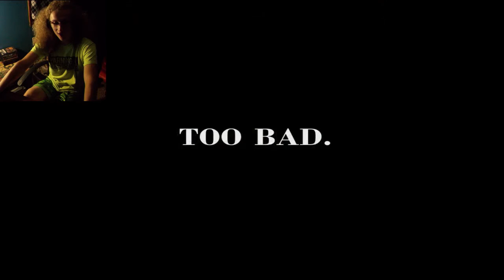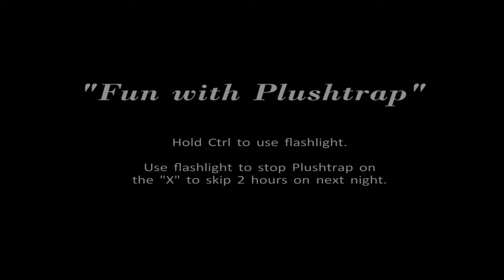MEET FREDBEAR | Five Nights at Freddy's 4 - Part 3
Some Friends Joined me to watch how I record and do things as well.